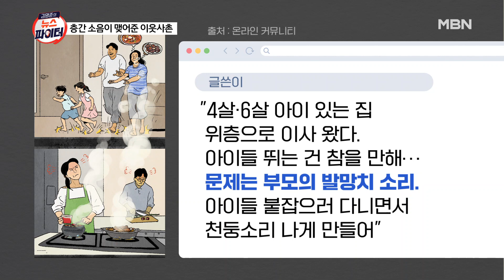김명준의 뉴스파이터-층간소음으로 시작된 층간 이웃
"더는 못 참아"…윗집 소음에 항의한 아랫집
윗집 "매일 뭘 그리 맛난 거 해 드시나"
아랫집 '음식도 내 맘대로 못 해 먹나' 생각
윗집 "음식 냄새 군침"…아랫집, 요리 가져다줘
층간 소음으로 시작했지만…마무리는 '훈훈'

[출연자]
권영찬 문화평론가
조영은 심리상담가